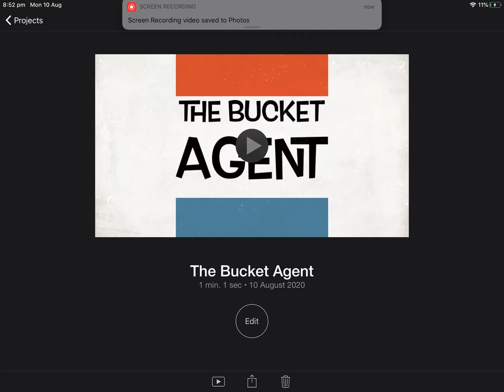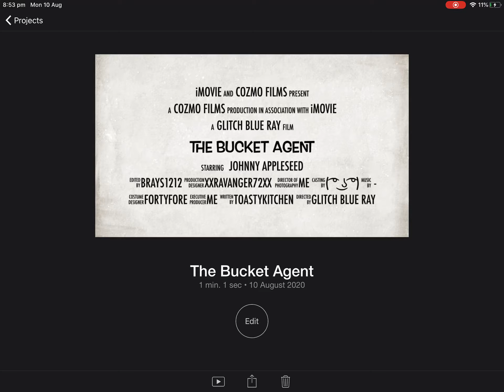The cozmo agent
MEMES some are MEMES ( ͡° ͜ʖ ͡°)